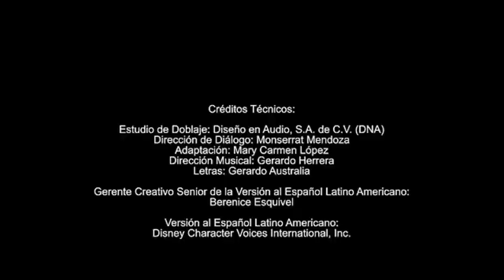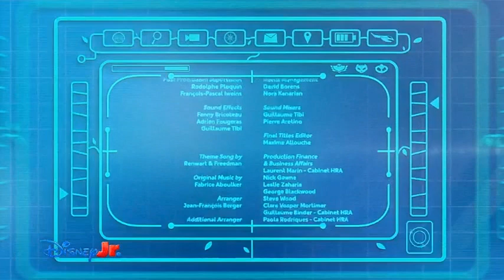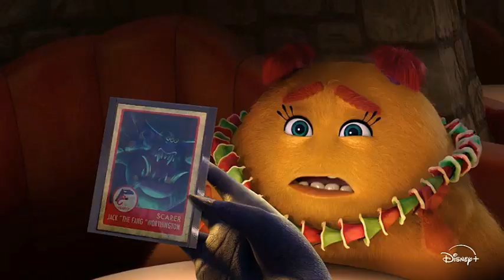Disney Jr Latin America Continuity & Commentary August 10, 2024 Pt 3 Rebrand!